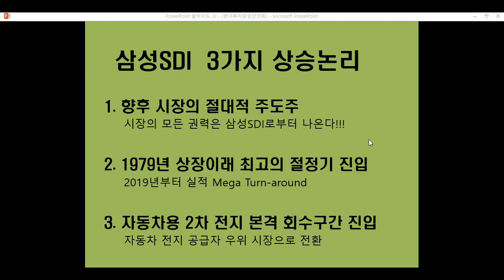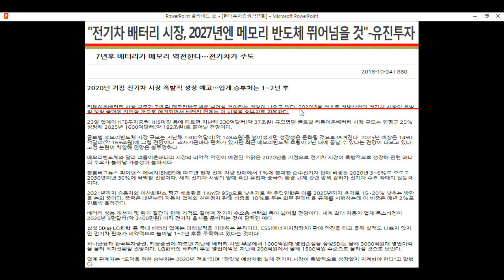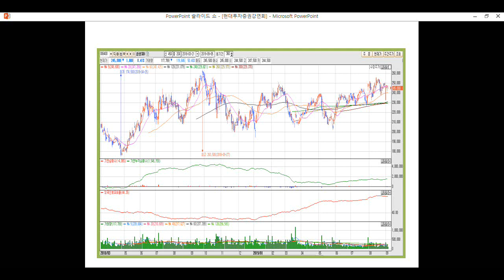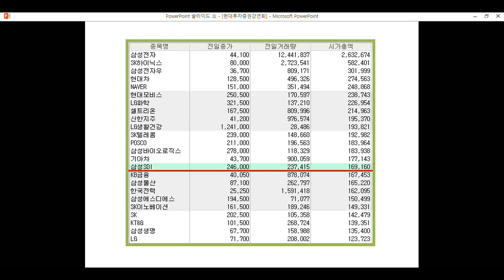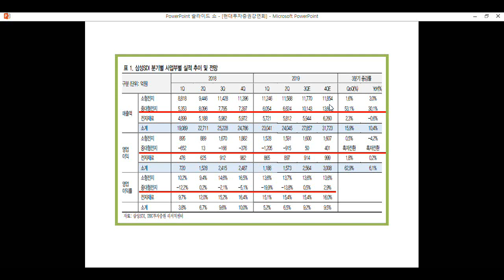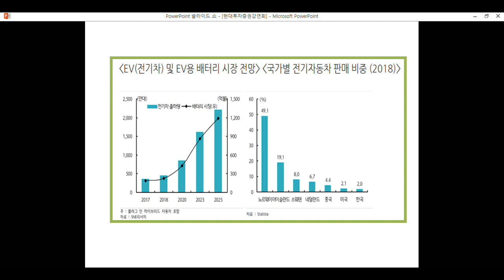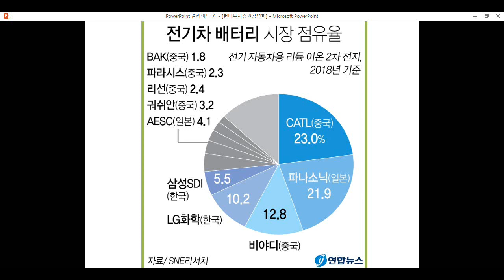삼성SDI, 이차전지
향후 시장의 모든 권력은 삼성SDI로부터 나온다.
25만원에서 50만원까지 무서운 상승 논리.